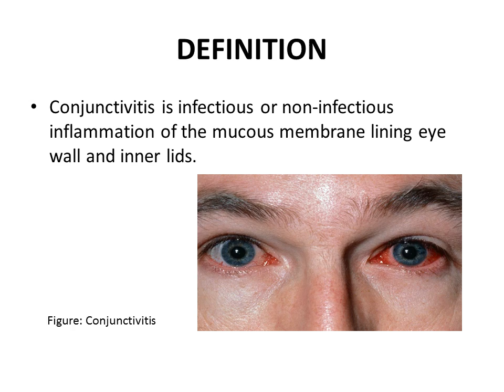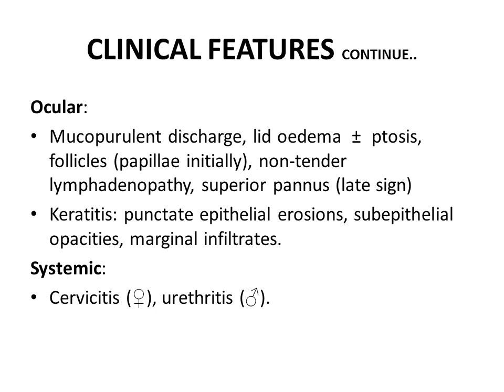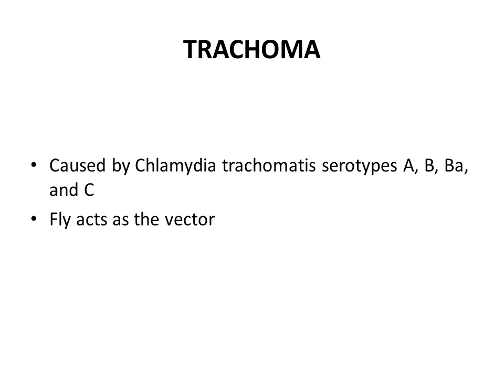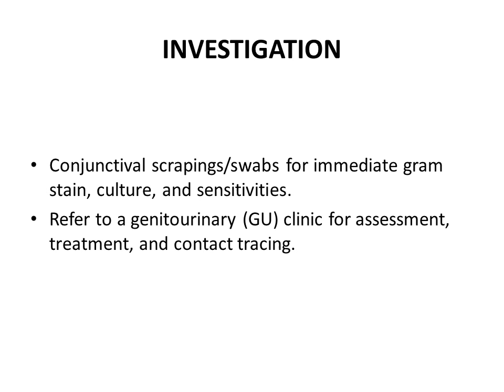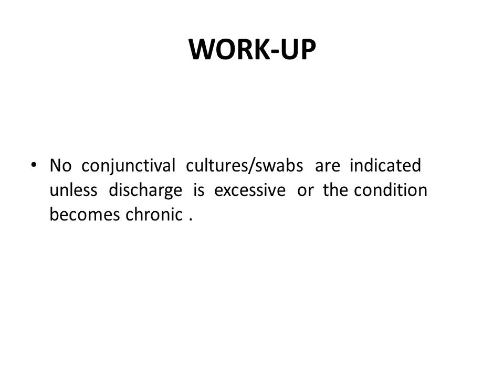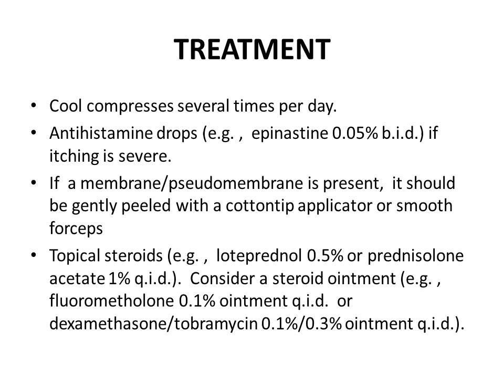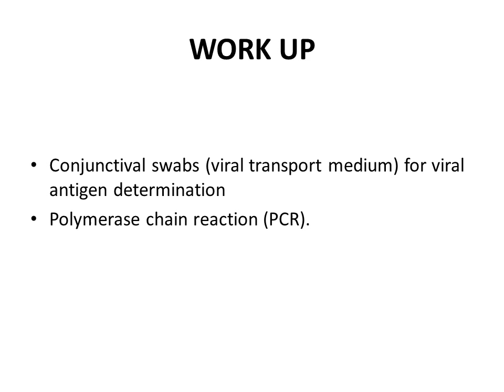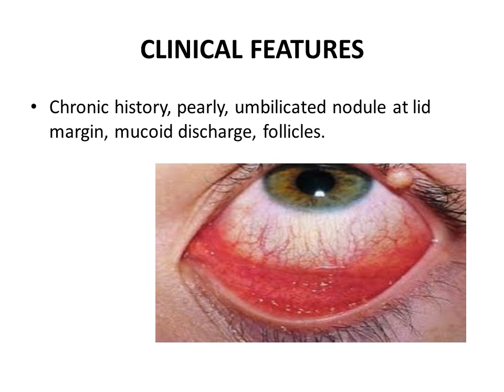Lecture on Infective Conjunctivitis For 4th Year MBBS By Prof Dr Hussain Ahmad Khaqan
Lecture on Diabetic Retinopathy For 4th Year MBBS Undergraduate Students By Prof Dr Hussain Ahmad Khaqan